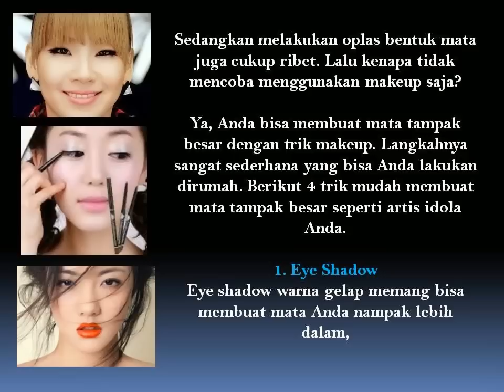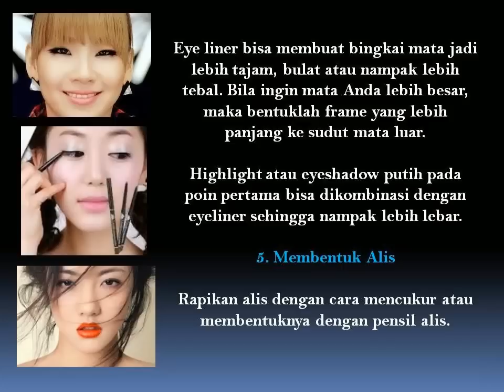4 Cara Mudah Merubah Mata Sipit Menjadi Besar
Sebagai wanita Asia, memiliki mata kecil atau nampak seperti segaris memang ciri khas orang Asia. Banyak diantara mereka yang memiliki mata kecil atau siput ingin mengubahnya. Wanita zaman sekarang beranggapan bahwa mempunyai mata yang besar akan membuat kecantikan mereka sempurna seperti wanita barat pada umumnya.